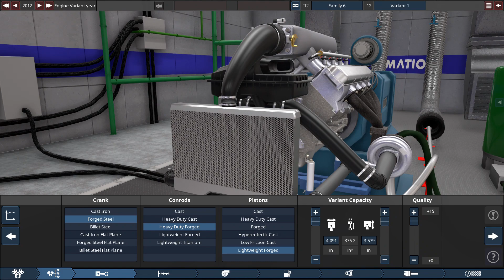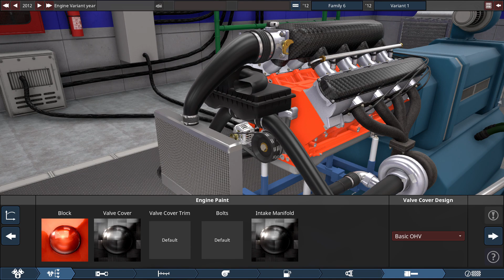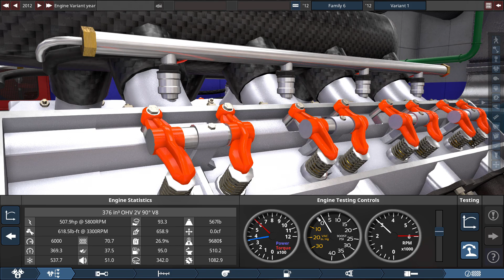Automation 2020 12 28 16 01 28